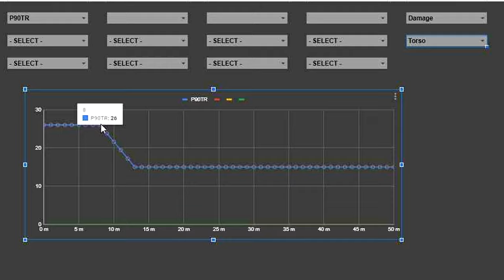La P90 No Cambió Mucho | Ironsight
0:00 Introducción
0:31 Rango Antes
0:44 Rango Ahora
1:24 Gameplay
8:04 Conclusión
8:28 Outro